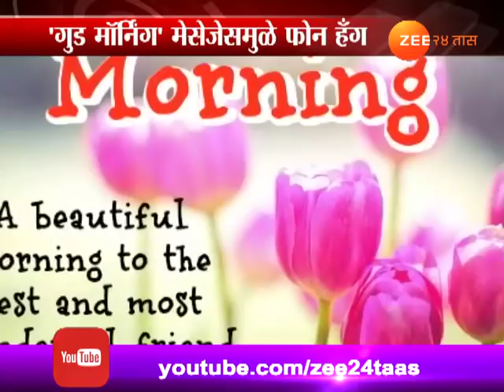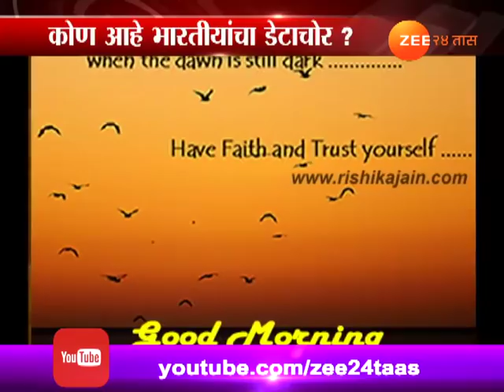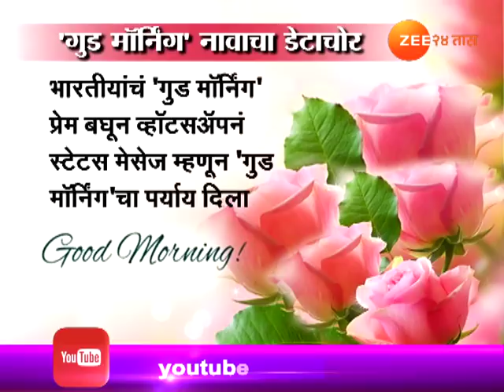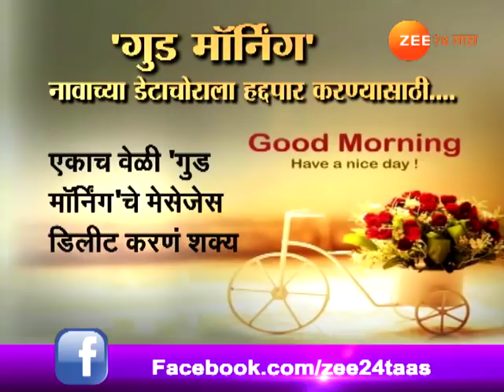मुंबई | कोण आहे भारतीयांचा डेटा चोर?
Google Made Special App For Indian To Delete And Save Data Loss